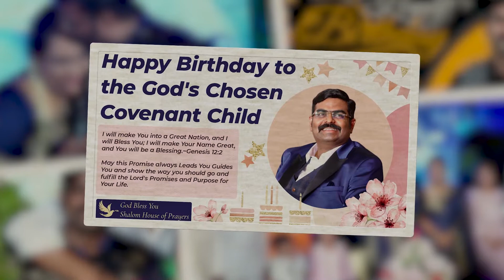Nanda Sir's 2021 Birthday Celebrations - Surprise from Our Mam & His Loving Wife Mrs. Deepthi Nandan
Nanda Sir's 2021 Birthday Celebrations with Family, Friends and Team❤️ - Surprise from Our Mam & His Loving Wife Mrs. Deepthi Nandan 🎁